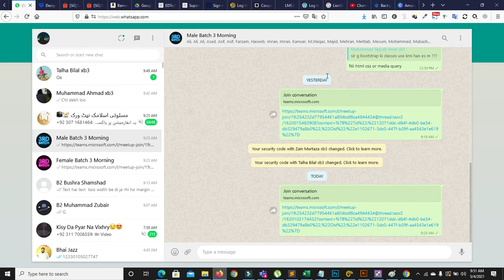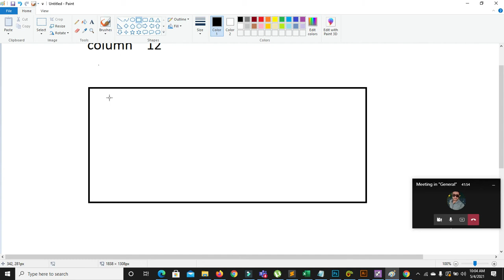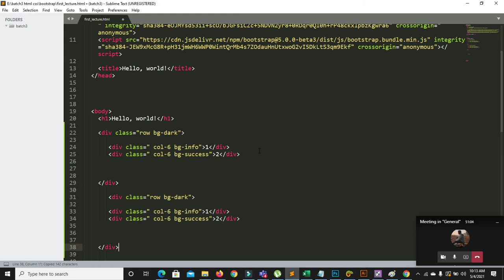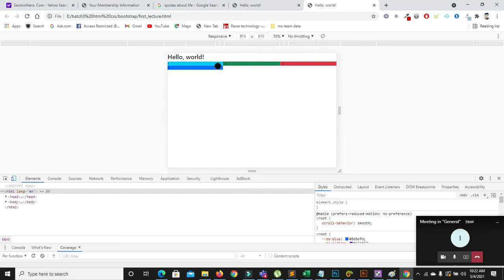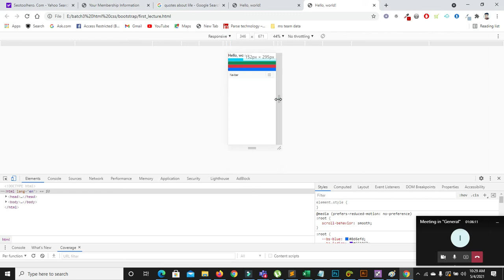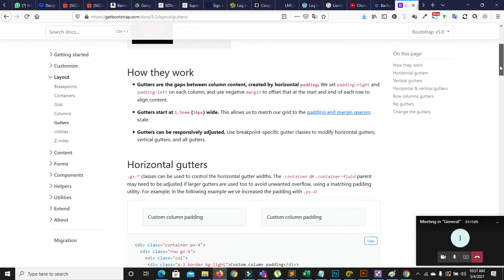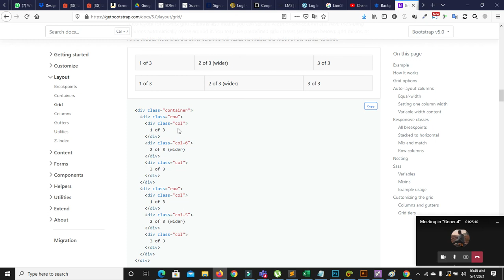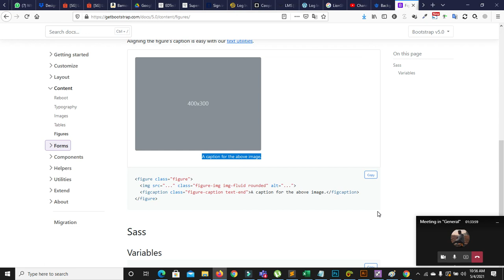how to use bootstrap and also use get bootstrap